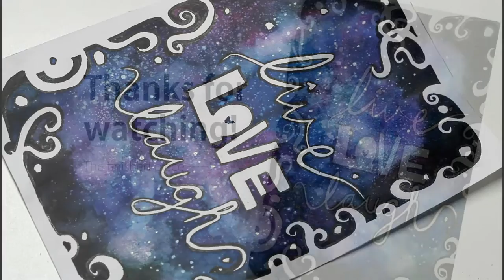How to use masking fluid | Watercolor painting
See how to use masking fluid and watercolor in this video.

I have used masking fluid before and I never seemed to get it to work. I tried different papers, I waited for short minutes, long hours and days. I tried to change the amount of water I was using. Everything, but the brand! Everytime I would remove the mask it would tear the paper surface with it. EVERY. TIME. I am sure you can imagine the frustration of painting for (sometimes) several hours only to have the masking fluid ruin it for you in the end. But. the other day I decided to try again, it's a new year; time to try new stuff. This time a different brand - Pêbêo (instead of Winsor & Newton). And I am so impressed with what I am able to do with this little bottle! It's easy to apply, clearly visible as it turnes blue, it does not stain the paper afterwards and it comes right off without compromising the paper! GREAT, in other words.
The painting took about 1.5 - 2 hours to complete. And the additional information about this video will be listed in the infobox.

Tools and materials i used in order to create this illustration:

Watercolour paper - (Panduro Quality Paper Pad) (148 x 210 mm)
Watercolour - ECOLINE (mostly) & some Winsor & Newton
White & silver gel pen - Gelly Roll
White & silver pencil - Prismacolor
Black document fine liner - Centropen
All kinds of cheap and expensive brushes

This video was shot using a Canon EOS 600D